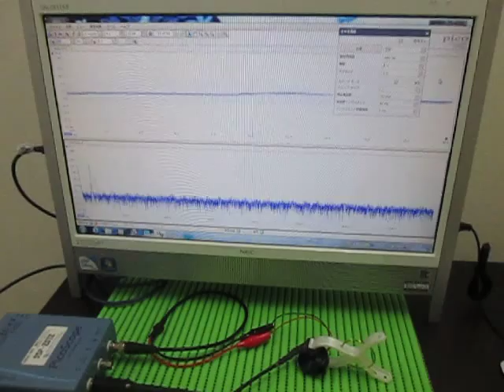音と超音波の組み合わせによる、超音波実験 ultrasonic-labo